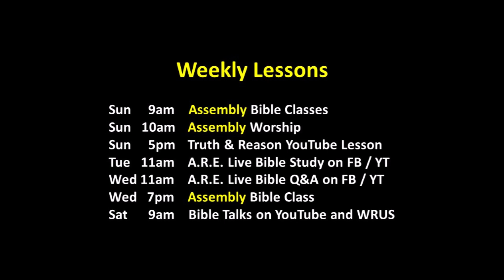Bible Talks - "Humility of Humanity" - Proverbs 30, Part 1 - May 11, 2024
Welcome to Bible Talks. A weekly radio program from the Northside Church of Christ in Russellville, KY. Our speakers are Chris Kramer from Northside Church of Christ and Nick Greenman from the Christian Home Church of Christ in Morgantown, KY.  If you have a question or comment, please send us a message in the comment section below; send an email to ; contact us through our website; or message us through our Facebook Page.  We look forward to hearing from you! Join us every Saturday morning for Bible Talks Radio at 9:05. Here are the many ways you can listen...

1. Listen on WRUS 610AM or 104.9FM in Russellville, KY at 9:05 ct.
2. at 9:05 ct.
3. Use the "Tune-In" app on your smartphone and search for WRUS.
4. Tell your smart home speaker such as "Hey Google" or "Alexa" to "Play WRUS on Tune-In." at 9:05 ct.
5.